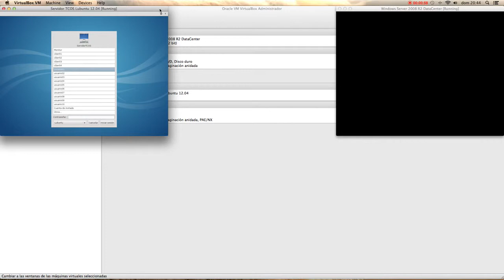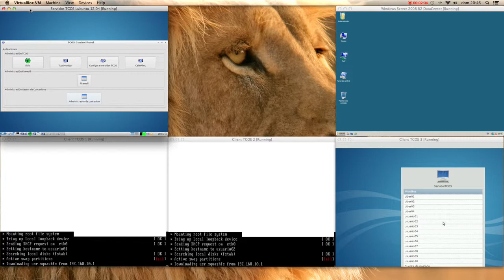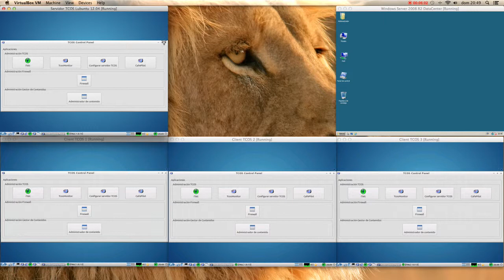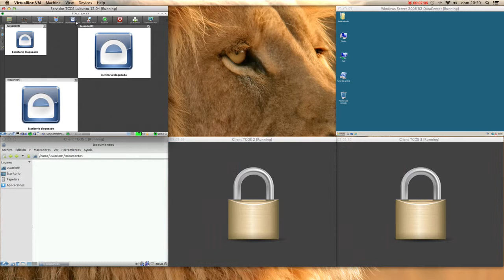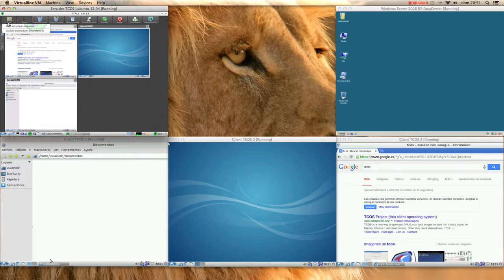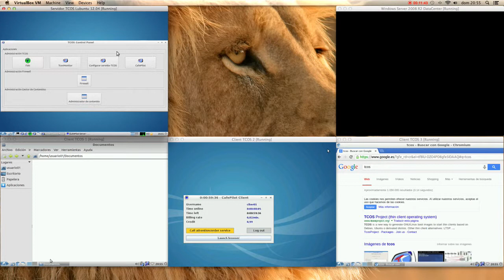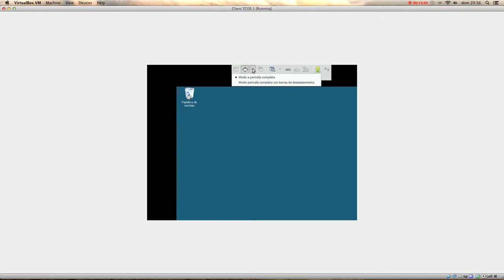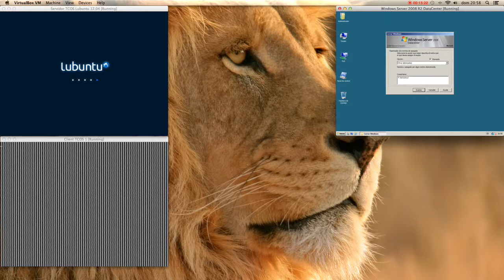Demostración TCOS+CafePilot+WinTS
Demostración con TCOS en funcionamiento conjuntamente con CafePilot y Windows Terminal Server.

En el vídeo se puede ver una demostración virtualizada con los servidores WindowsTS y Lubuntu+TCOS a una resolución de 1024x768 y sus clientes a 800x600 por cuestión de espacio del equipo host que esta a 1920x1080.

Se ejecutan 3 equipos clientes debido al espacio en pantalla y para poder demostrar la gestión que puede hacer el monitor/profesor del aula de forma general.

En los primeros segundos del vídeo se muestran las características hardware de cada equipo antes de ejecutar las equipos virtualizados, siendo los 2 primeros los únicos que disponen de disco duro y doble tarjeta de red. Los equipos clientes solo disponen de una tarjeta de red y arrancan a través de Ethernet desde el equipo Linux.

Se escoge Lubuntu en lugar de Ubuntu por disponer de un escritorio mucho más ligero que Gnome, a la vez que ofrece más similitud con entornos Windows para los usuarios.

NOTA: Ciertas pulsaciones se aprecian con posición desfasada debido a la virtualización, del mismo modo que se aprecia un defecto en Remmina al conectar con WindowsTS donde se ve el escritorio desplazado y no muestra la barra de tareas. Estos defectos no ocurren en instalaciones no virtualizadas.

NOTA 2: El equipo principal es un iMac 21,5" con Intel Core i5 Quad Core a 2.7GHz con 8GB de RAM DDR3 a 1600MHz para mover con fluidez todo el entorno virtualizado al mismo tiempo que se graba la demostración a pantalla completa.